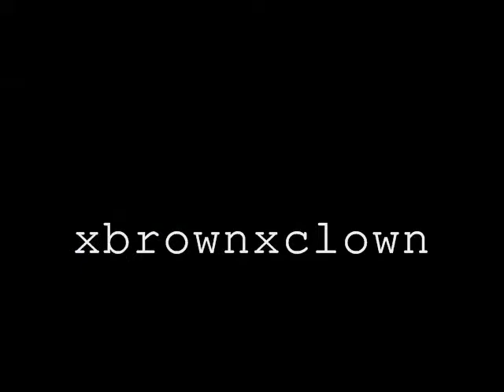Christina Aguilera - Reflection (Xperience June 7, 2019)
Christina Aguilera performing Reflection live at The Xperience in Las Vegas on June 07, 2019